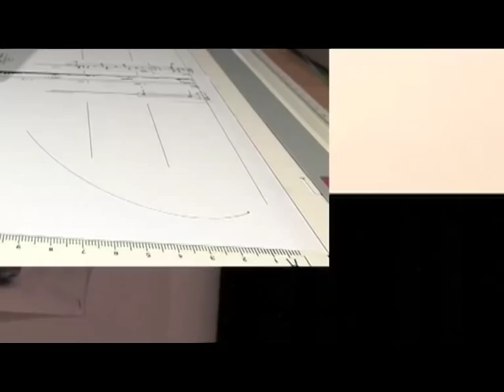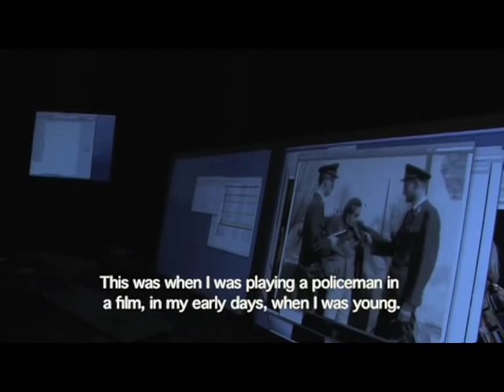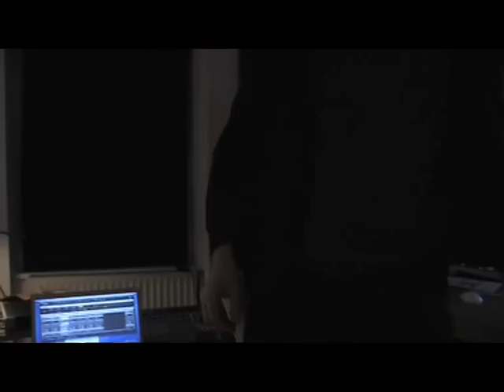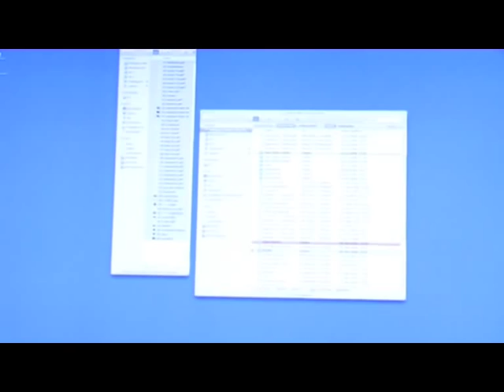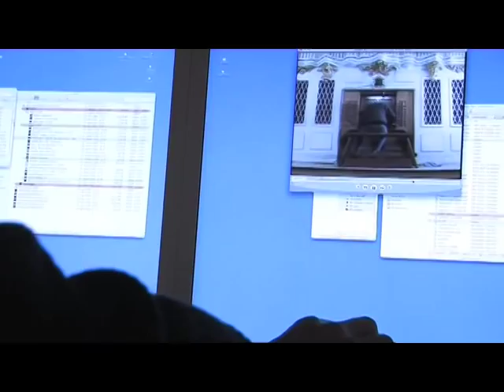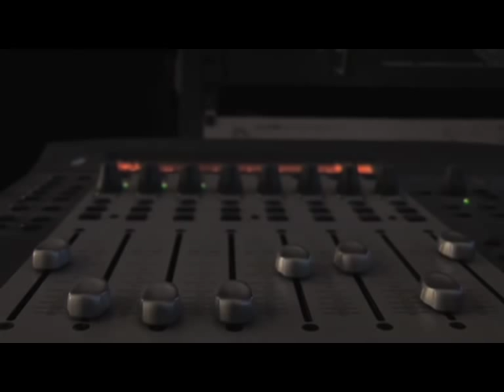Wolfgang Mitterer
Wolfgang Mitterer ist als »missing link« eine einzigartige Erscheinung zwischen klassischem Instrumentarium und Elektronik. Von der Orgel aufgezogen liebt er den Synthesizer, er hat für Orchester am Papier notiert und Digital Audio Workstations zur Komposition verwendet  vom klassischen Orchester über das Tape-Deck bis zum State-of-the-art-Computer ist der Komponist bereits unterschiedliche Klangwelten virtuos abgegangen. Wolfgang Mitterer schreibt Opern, mehrdimensionale Werke, Musiktheaterstücke, spielt Jazz, Orgel und erfreut sich des Lebens.